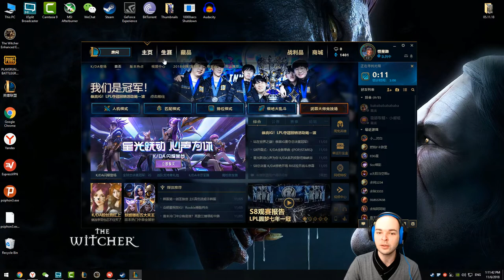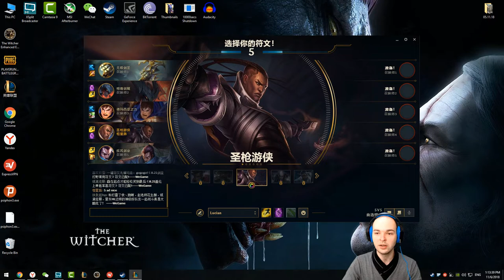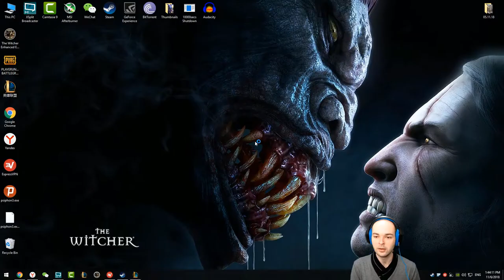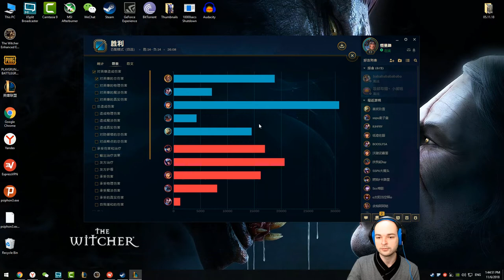#6 Çin'de LoL - 12 KDA ADC Lucian - Türkçe Oynanış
Çin'deki League Of Legends Serimiz Devam Ediyor. Seviye 30 Olana Kadar Normal Oyun ve Aram Oynayarak İlerleyeceğim Seride, Genellikle ADC İlk Seçeneğim Olacak. Gecen Sefer Oynamak Istedigim Ama Bu Sefere Kismet Olan Lucian Karsinizda.